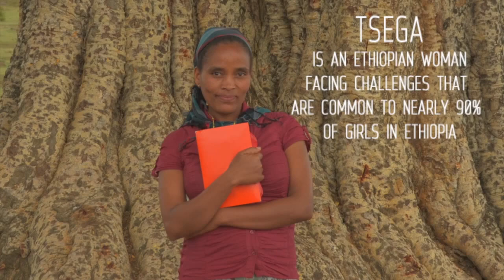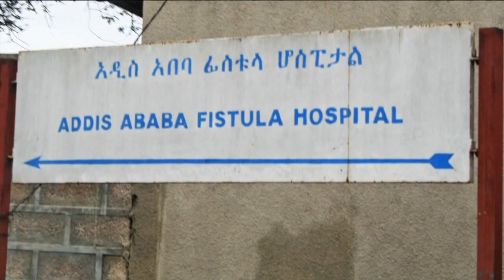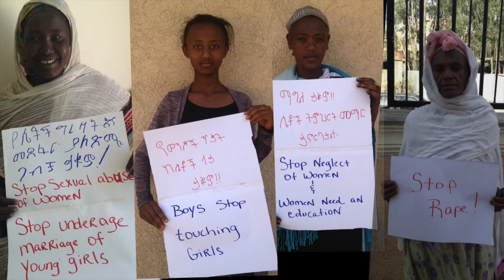Studio Samuel Foundation Short Documentary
We celebrate the courage of women choosing sustainable options by releasing our first short documentary. The short film, narrated by Julian Lennon, features his track “Invisible” with the central message: “Know that loves surrounds you. It’s invisible.” Follow Tsega, one young woman from the countryside in Ethiopia who exercised choice against at-risk alternatives.

Studio Samuel Foundation launched in April 2012 with the mission of providing life skills to vulnerable young women in Ethiopia. Through its fair-trade product lines, Studio Samuel creates jobs and supports local artisans, and proceeds are applied to educational platforms for women and girls.  Tamara Horton, FIT graduate, Women’s Campaign International Global Ambassador to Ethiopia and Board Member of Ethiopia Healthcare Network, founded Studio Samuel and spearheads design and marketing for the non-profit organization’s unique jewelry and accessories from New York City. Through its team and partner organizations in Addis Ababa, Studio Samuel maintains sourcing and production in Ethiopia. The 1Hundred Girls Impact Plan has impacted young Ethiopian women in areas including mentoring, self-defense training, occupational training, healthcare and feminine hygiene. By facilitating local relationships on the ground, rather than offering a handout, Studio Samuel is helping women break the cycle of poverty they were born into - with dignity - one woman at a time.